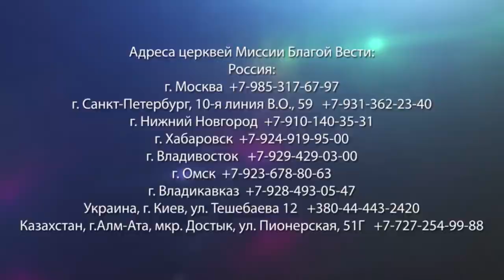КРОВЬ ПАСХАЛЬНОГО АГНЦА. «Да будет свет» (293)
Библия раскрывает нам удивительный секрет Господа Бога. Порой, читая Слово Божье, мы не всегда понимаем, зачем описана та или иная история. А ведь Священное Писание очень точно показывает разницу между тем, что происходит в нашем сердце, и что происходим в сердце Господа.

Когда люди хотят попасть в Царство Небесное, они в основном думают так: «Я не должен грешить. Я должен делать добро. Я должен помогать другим. Я должен усердно служить Богу». Но это разнится с тем, что на самом деле Бог хочет нам дать.

В своем послании пастор Ок Су Пак продолжает говорить о спасительной жертве Иисуса Христа и разбирает отрывок из книги Исход 12:1-14.